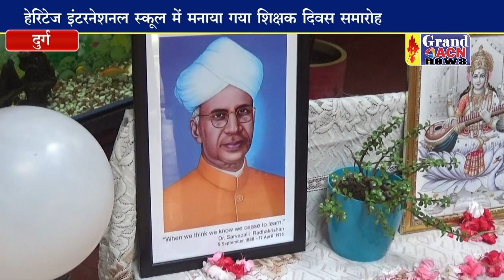हेरिटेज इंटरनेशनल स्कूल में मनाया गया शिक्षक दिवस समारोह